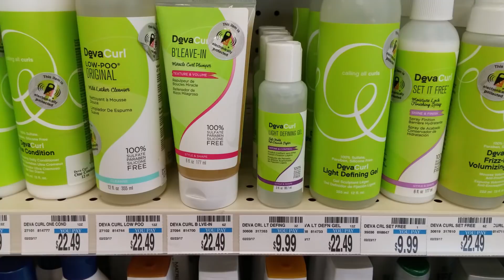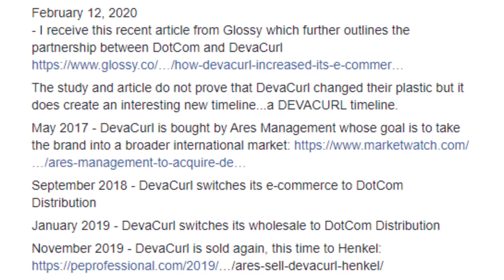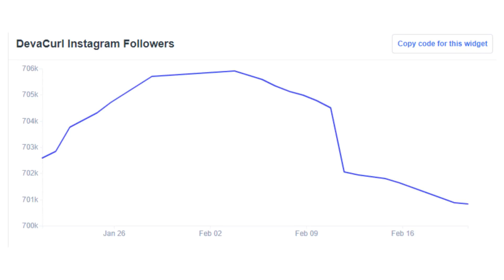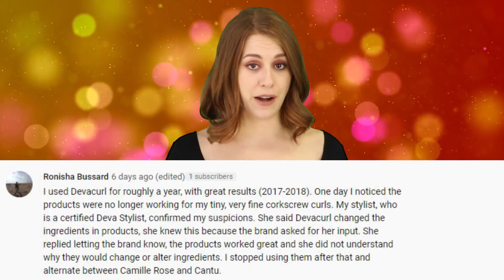The Real Reason Why Devacurl Is Making Your Hair Fall Out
A class action lawsuit against the popular curl company Devacurl has been filed. But even though there’s clearly a lot of people who have been affected by these products, a clear cause hasnt been officially identified yet. One youtuber and hairstylist who’s dedicating her time and energy to what she calls is the devacurl crisis, might have the answer.

IN THIS VIDEO:
Charlotte Dobre

FILMED BY:
Chris Stiuso
VIDEO EDITED BY:
Ryan Wazonek